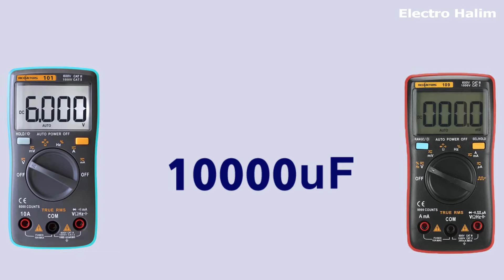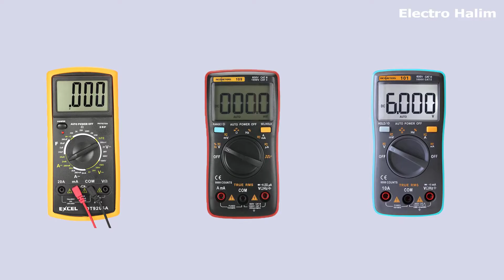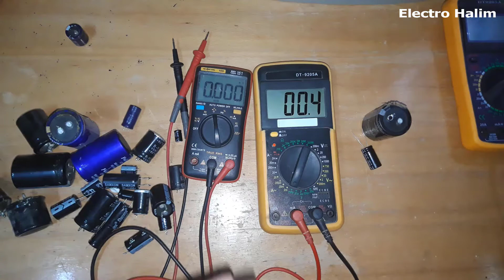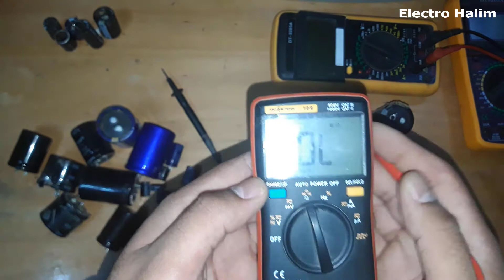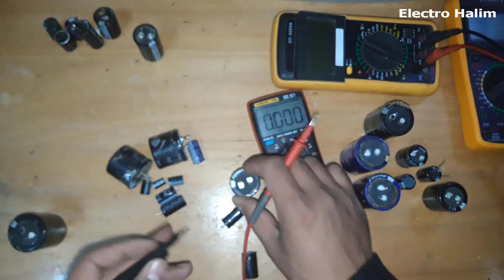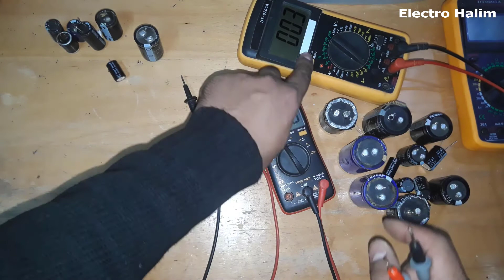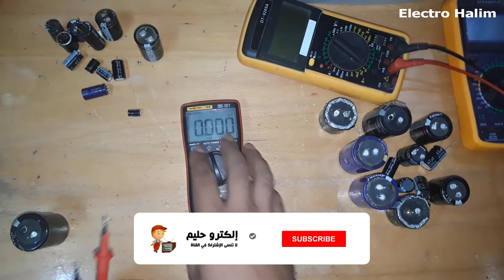طرقة قياس جميع المكثفات بالملتيمتر من أصغر قيمة إلى أكبر قيمة 10000uF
قياس المكثفات بالملتيميتر ومعرفة المكثف التالف